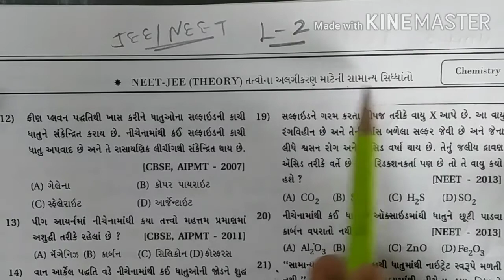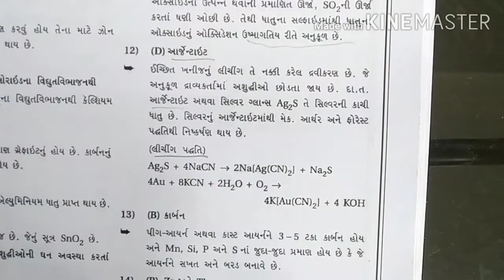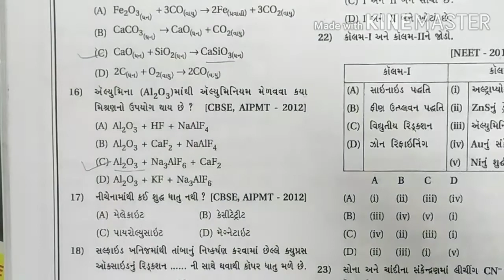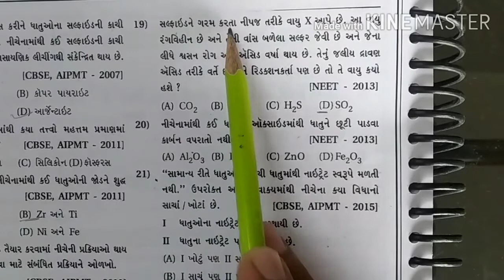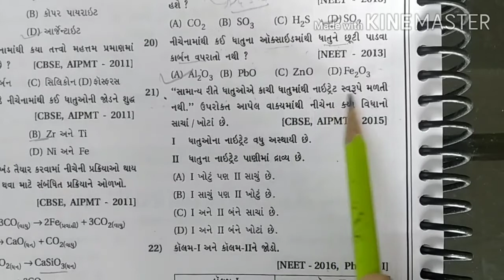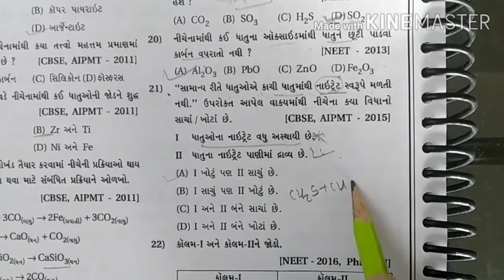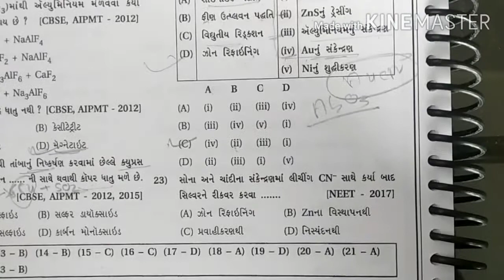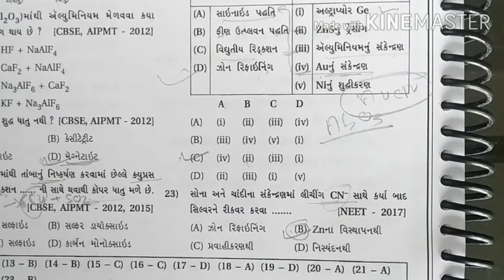Chemi. 12 Sci. Part 1 Unit 6 JEE/NEET lecture 2 By Milansir